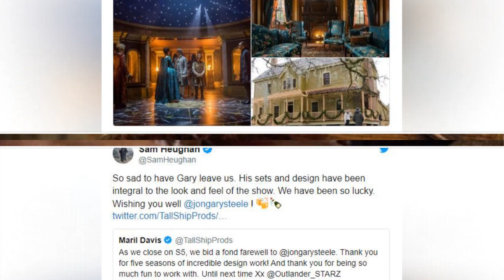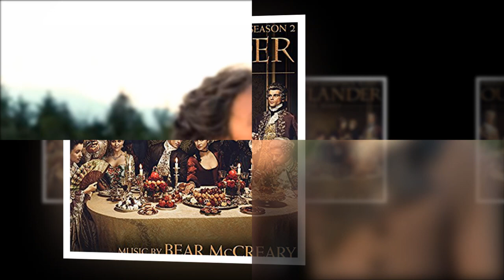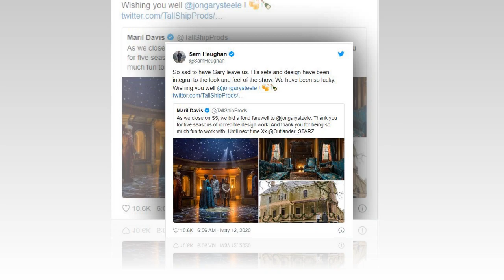Outlander bids farewell to ‘integral’ member of production team after season 5 finale